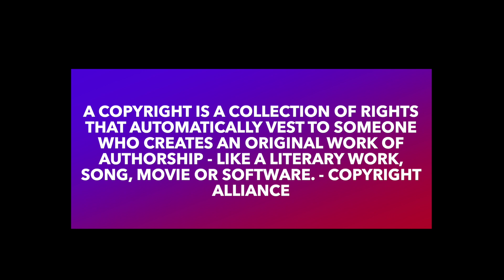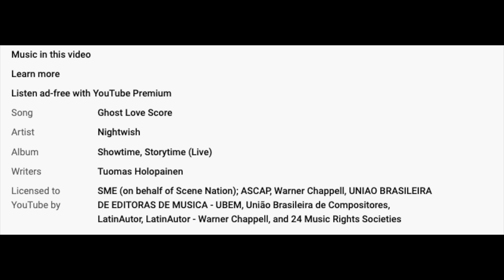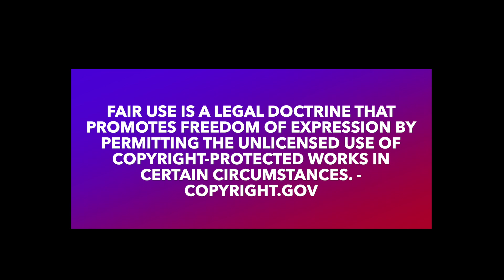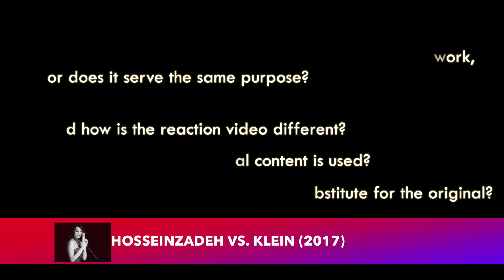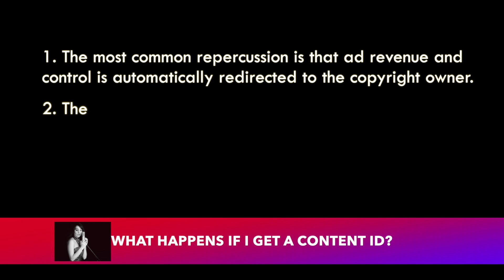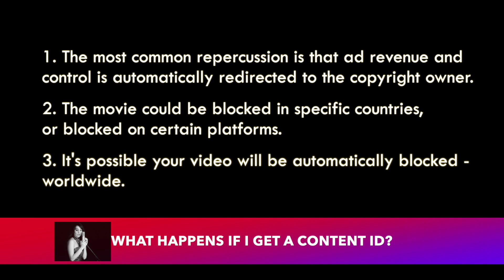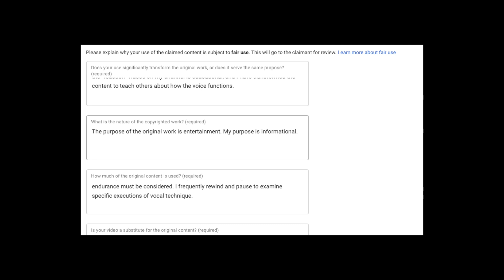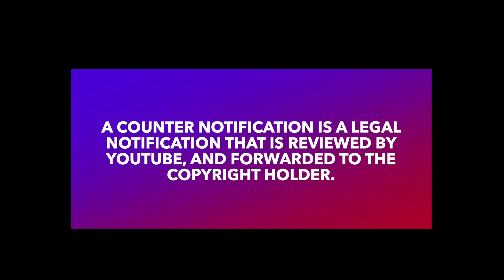Copyright Q&A: Fair use, blocked videos, ads, and the Youtube dispute process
Copyright can be a very confusing area to negotiate on Youtube. There are so many legal terms, and the process for determining if a video is "fair use" can be long and frustrating. This video will help shed some light.
As promised, here's the wording I use for copyright disputes:

This video, and all of the reaction videos on this channel, transform the original material from entertainment into education. The original content that is “reacted” to is analyzed by a professional singer and teacher, who uses the performance to highlight vocal technique and further discuss vocal anatomy. In addition, musical theory and style choices are also often analyzed and discussed.

While the video does use the entire song (as things such as vocal endurance and song structure must also be considered), there are many pauses. In addition, often the original content is rewinded to examine a particular vocal element. During pauses, the reactor goes into detail on how sounds are produced, and why or why not they are good, or if they’re are particularly difficult to make. The pauses often last a long time, so much so that this video cannot be considered a replacement for the original material. A link to the original video is always placed in the about section, and viewers are encouraged to watch it without pauses and commentary.

Please do note the total time of this video compared to how long the original song is. That should give you an impression of the lengthy commentary provided.

If you wish for further proof of the educational purpose of this channel, please look at my other videos on vocal exercises, anatomy, and singer health.